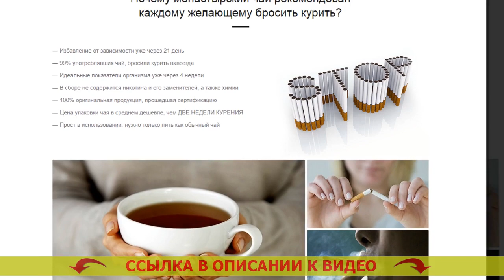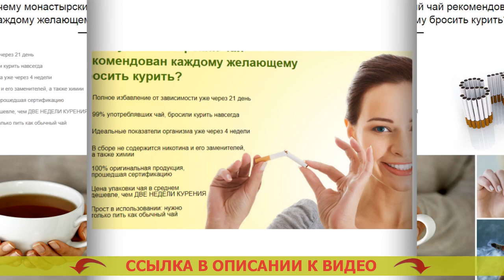МОТИВАЦИЯ ДЛЯ БРОСАЮЩИХ КУРИТЬ ЖЕНЩИН ⚪ ЧТО ДЕЛАТЬ ЕСЛИ ЛОМКА ОТ СИГАРЕТ 🔴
🔥 МОНАСТЫРСКИЙ ЧАЙ ОТ КУРЕНИЯ! БРОСИТЬ КУРИТЬ ЛЕГКО!

Монастырский чай – естественное вещество, помогающее всего-лишь за три недели всецело отделаться от никотиновой зависимости
- Без книг и кодирования

Каким способом Монастырский чай позволяет бросать курить?
По статистике, всего лишь 3-4% хотящих бросить курить, в конечном итоге освобождаются от привычки. Курение — это одна из мощных зависимостей в мире, сопоставимая с зависимостью от наркотиков. Устройство человеческого организма таково, что лишь только единицы смогут бросить курить сигареты. Человеческий разум не распознаёт табакокурение как губительную привычку и требует новую и новую порцию никотина.

Подавляющее большинство бросающих курить самостоятельно встречаются с огромным количеством сложностей:
- Набирают избыточный вес по окончании бросания
- Чуют нервозность, непрестанное желание бросить курить
- Страдают от ипохондрии, навязчивых мыслей и паники
- 90% бросивших курить начинают снова.

Для решения проблем с данными затруднениями был собран особенный состав Монастырского чая, предуготовленный лично для курильщиков.

Каким способом работает Монастырский чай?
Монастырский чай — это превосходное средство, помогающее совладать с причиной стремления курить. Но почему?
- Чай выводит из организма человека 99,99% никотина на протяжении 3х недель. Привычка уходит на вполне физическом уровне, ваш организм очень быстро забывает о никотине.
- Чай выводит из всего организма токсины, делая лучше состояние здоровья. Вы теперь уже не захотите возвращаться к одышке, отталкивающему запаху изо рта, утомлению.
- Чай крепит и успокаивает психику. Вы забудете о стрессе, невольном намерении скурить сигаретку и устойчивой нервности. Можно ли постепенно бросить курить.
- Чай успокаивает излишний аппетит. Таблетки при отказе от курения. Вы не будете иметь желание съесть лишнего, благодаря тому что Ваш организм будет в тихом и расслабленном состоянии. Хочу бросить курить.

Какие конкретно изменения проистекут в Вашем организме через три недели?
- Вы целиком и полностью освободите Ваш организм от смол, шлаков и никотина, скопившихся во внутренних органах и костном мозге. Как бросить курить и не поправиться женщине.
- Ваши лёгкие смогут перерабатывать на 80% больше воздуха, по этому вырастет трудоспособность. Как девушке бросить курить самостоятельно.
- Вы на сто процентов освободитесь от нервности, устойчивого хотения подымить и отвлечься. Форум бросил курить состояние.
- Вы будете выглядеть наилучшим образом, народится охота активности и физических тренировок. Как бросить курить самостоятельно если нет желания. Вы будете чувствовать себя на 5-10 лет младше. Как бросить курить самостоятельно книга скачать.
- Вы освободитесь от охоты слопать что-либо или выпить. Народные средства от курения сигарет. 90% курильщиков прекращают выпивать непосредственно после завершения освобождения от никотиновой зависимости. Тянет курить что делать.

Мотивация для бросающих курить женщин Мотивация для бросающих курить женщин .